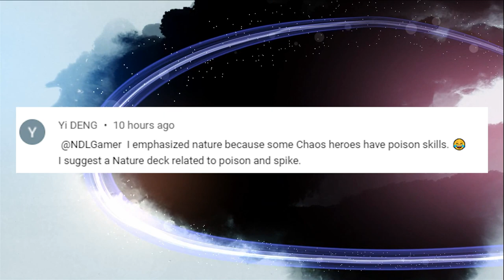a Nature deck related to poison and spike in Mighty Party